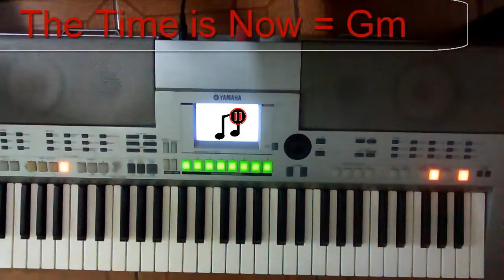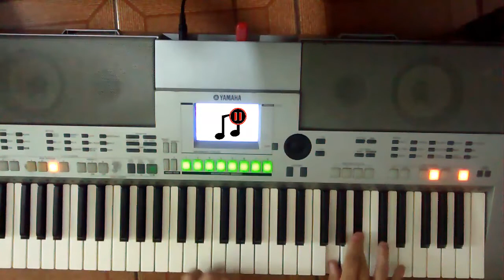Tutorial The time is now John Cena (Teclado)